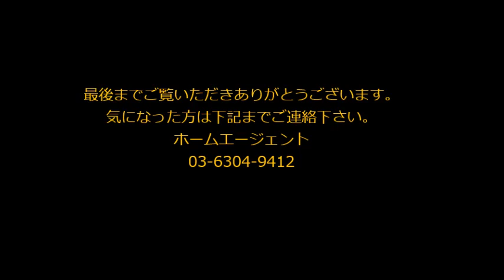ウエストポート 403